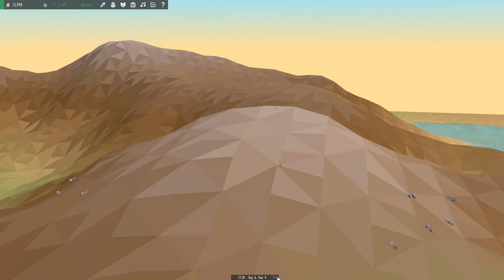Going Nuts for Skittering Squirrels!! 🌎🔬 Equilinox • #15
🌿💚 Stay curious!! 💚🌿